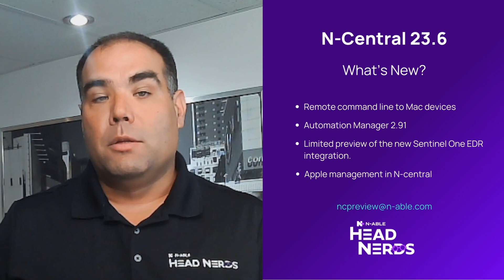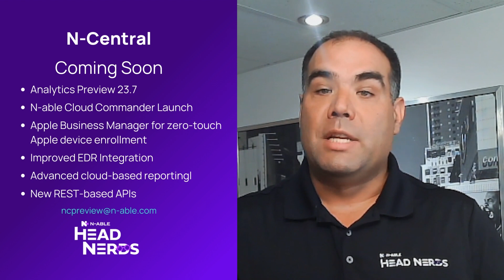N-central 23.6 Release Notes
Head Nerd Marc-Andre Tanguay gives a rundown of what's new for N-central 2023.6 and what's coming soon for the platform.

N-central Version: 2023.6 is focused on usability fixes. We've added a new notification template variable for including your customized UI port in notifications, the agent/probe overview report now properly shows the correct version of Mac agents, and we've added  filtering for DNSFilter Standalone. Plus, we've added a copy button next to the device name when you've drilled into a device, to make getting the name into your clipboard as simple as possible!

N-central 23.6 Update 00:00
What’s New 00:27
Remote Command Line for Mac 00:33
Automation Manager 2.91: 00:56
SentinelOne EDR Integration 1:20
Apple Device Management 2:04
TLS 1.0 and TLS 1.1 deprecation 2:51
Coming Soon 3:18
Analytics Preview 23.7 3:30
New REST APIs 4:08